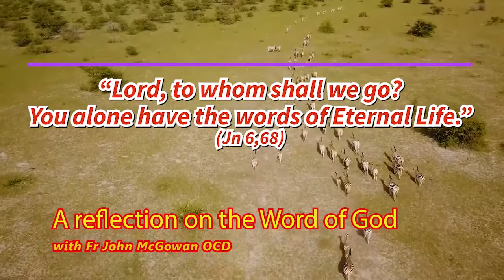Fr John's reflection on the Word of God - 28/03/2021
Palm Sunday (Year B)
« Blessings on him who comes in the name of the Lord »
Homily on the Gospel according to Mark 11:1-10 & Mark 14:1-15:47

Please remember that through the blessing of Fr John our Loving Father is bestowing His infinite grace upon us all.